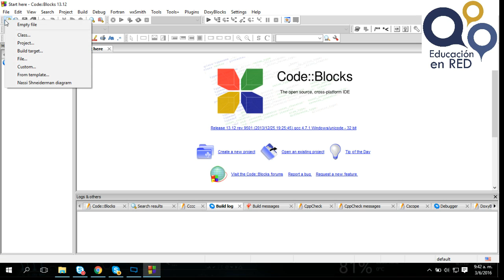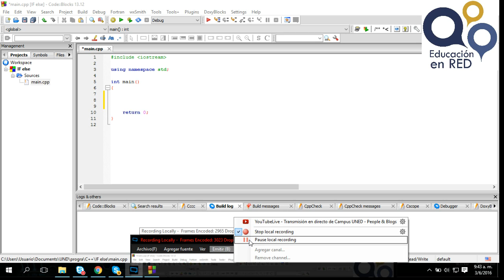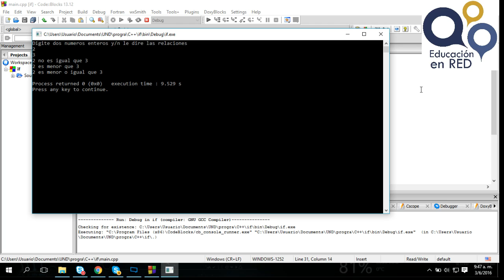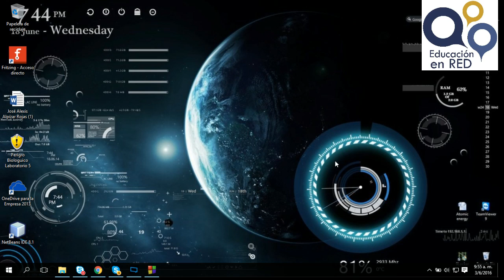Capitulo 1 C++ IF else